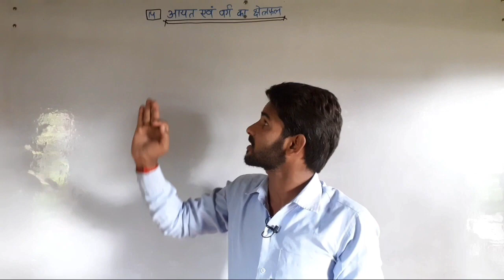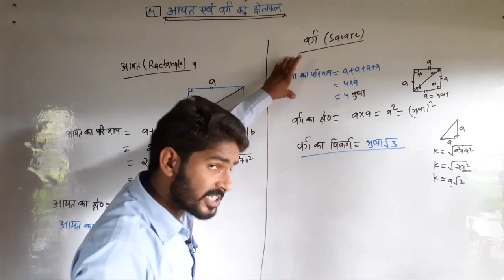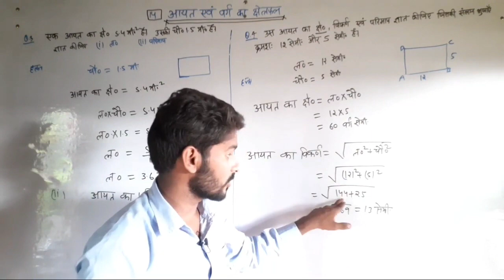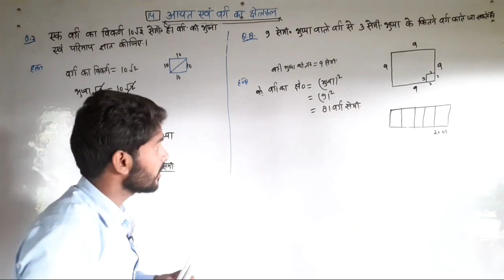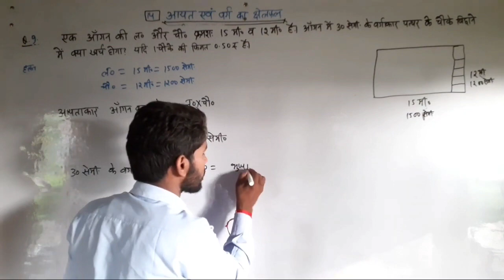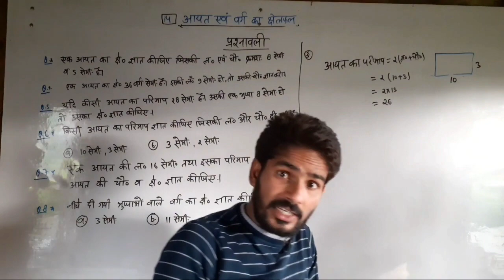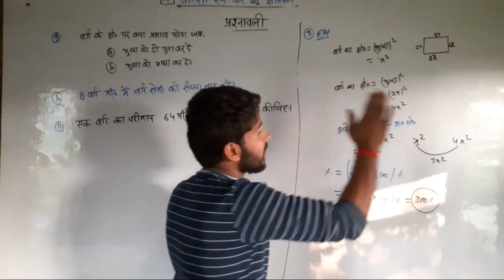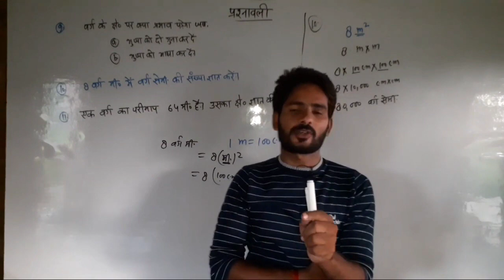गणित की तैयारी कैसे करें | डीएलएड द्वितीय सेमेस्टर || Deled ki Taiyari kaise kre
Hii,